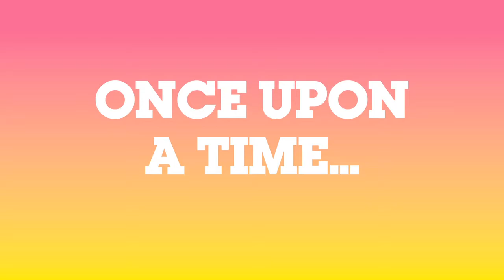Long Live The Royals